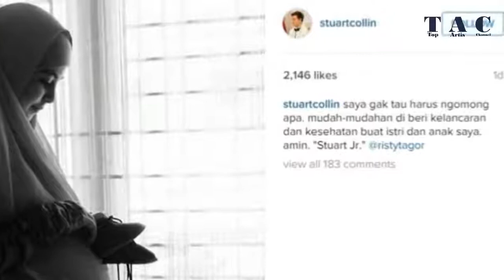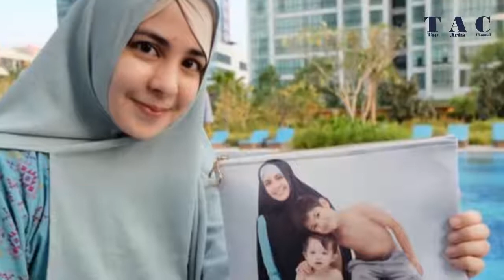7 Artis Cantik Ini Bercerai Saat Sedang Hamil Besar